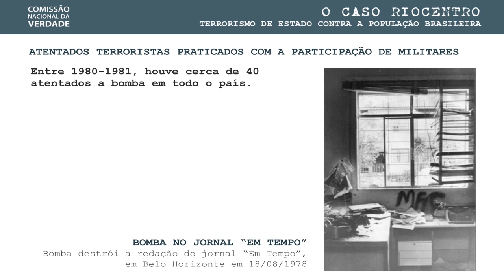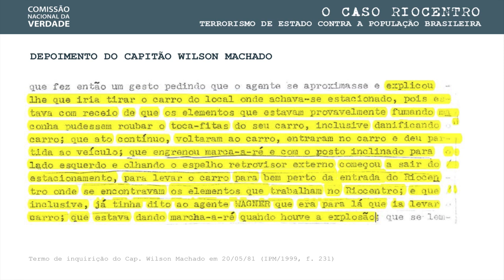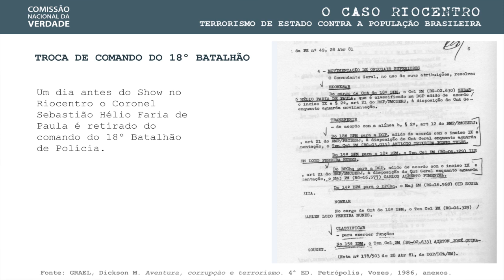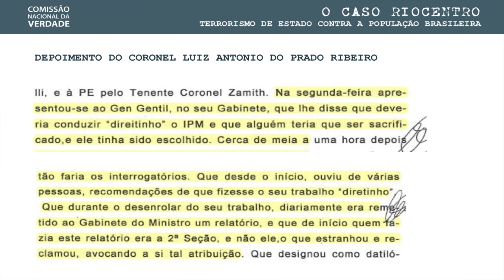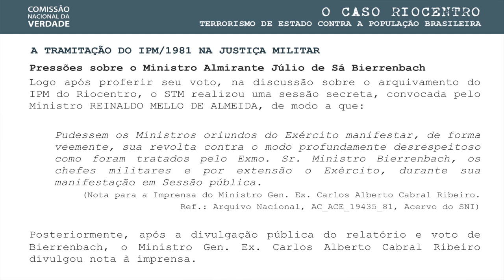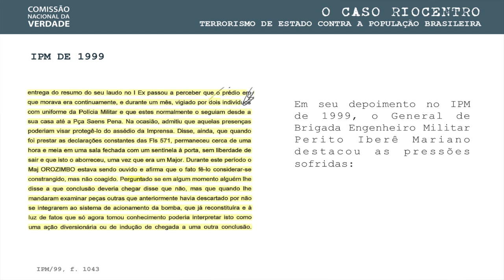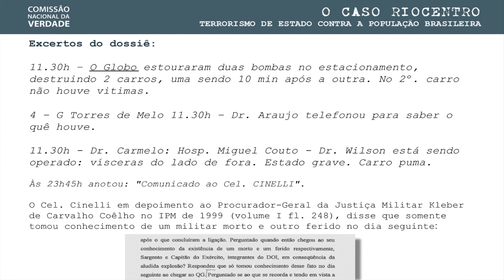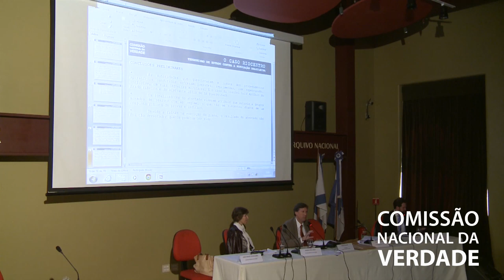Caso Riocentro - Apresentação do Relatório da CNV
A Comissão Nacional da Verdade apresentou, dia 29 de abril, o relatório preliminar de pesquisa "Riocentro: Terrorismo de Estado Contra a População Brasileira" no qual conclui que o atentado foi "um minucioso e planejado trabalho de equipe realizado por militares do I Exército e do Serviço Nacional de Informações (SNI) e o que o primeiro inquérito policial militar (IPM) sobre o caso, aberto em 1981, foi manipulado para posicionar os autores diretos da explosão apenas como vítimas.

Data: 29/04/2014

Edição: Thalita Rosemberg (CNV)
Vinheta: Thiago Dutra Vilela (CNV)
Arte do canal: Paula Macedo e Isabela Miranda (CNV)
Captação de imagens e áudio: EBC